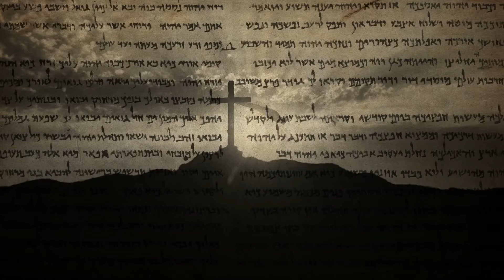Parole en Action | T3 Leçon 3 - Souviens toi, n'oublies pas - Luc 12.13-21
Avec le Pasteur Lionel HINARD
Cette semaine, un des textes qui est proposé est celui de Luc 12 versets 13 à 21.